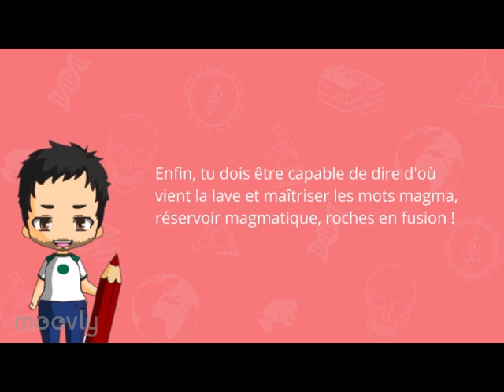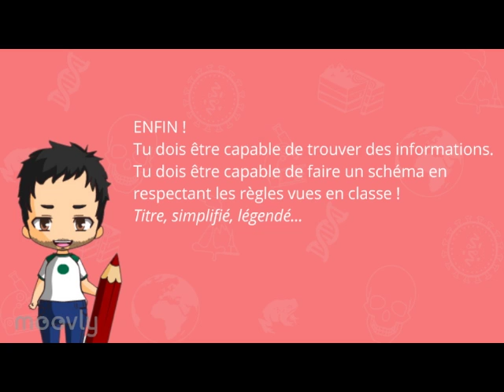Les volcans : attention danger !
Réussir l'évaluation sur "Les volcans : attention danger !"